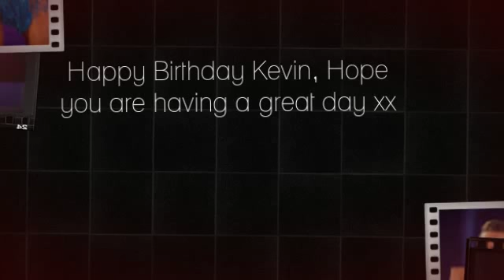Happy Birthday Kevin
A video for Kevin to wish him Happy Birthday